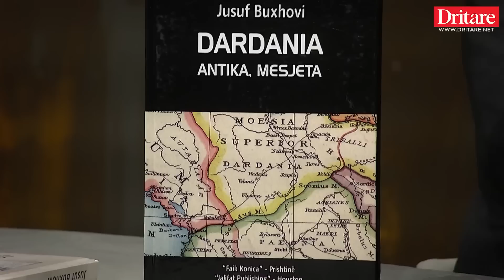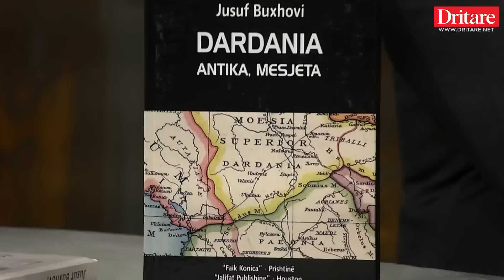Historia e Dardanisë, historia e Kosovës! | Flet historiani Jusuf Buxhovi! | Shqip nga Dritan Hila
Historiani dhe shkrimtari Jusuf Buxhovi ishte sot i ftuar në emisionin “Shqip” nga Dritan Hila në DritareTv, ku foli për dardanët. Historiani, i cili ka bërë edhe një libër për dardanët, “Dardania, Antika dhe Mesjeta” tregoi një pjesë të historisë së fiseve dardane, ku shtrihej Mbretëria Dardane në antikitet, ndikimi i saj dhe çfarë ka mbetur sot nga kjo mbretëri sot.